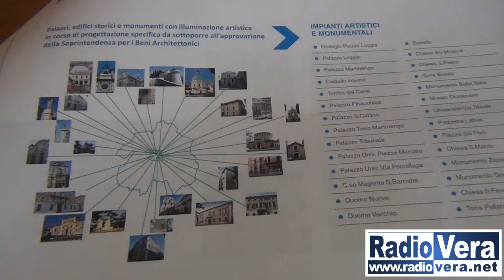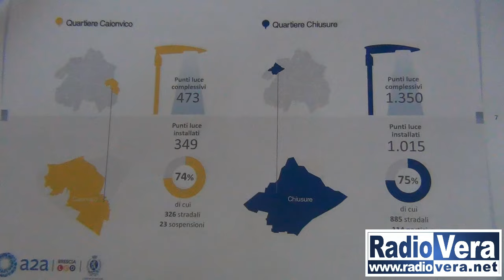Illuminazione pubblica a LED: avanzamento e programma lavori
A2A e il Comune di Brescia confermano l'impegno a concludere, entro il prossimo 2016, il programma di trasformazione a Led dell'illuminazione pubblica cittadina: una scelta che rientra in un più vasto quadro di riqualificazione ambientale, dal momento che grazie ai nuovi corpi illuminanti a Led sarà garantito un migliore orientamento del fascio luminoso insieme a un ciclo di vita cinque volte più lungo rispetto alle lampade tradizionali, 2.700 tonnellate di CO2 l'anno in meno a livello di emissioni nell'atmosfera e un risparmio energetico in prospettiva -quando l'intero impianto sarà entrato in regime- pari al 40% dell'attuale consumo annuale.
Ambiente, dunque, ma anche sicurezza e decoro urbano: il programma prevede infatti anche una progettazione specifica -da sottoporre nei prossimi mesi all'approvazione della Soprintendenza- per l'illuminazione artistica, in modo da puntare anche a un'enfatizzazione del sistema monumentale di Brescia.
Un quinto del progetto totale -il 20%- è già stato portato, dunque, a compimento, per un totale di circa 9.000 punti luminosi sostituiti sui quasi 43.000 che conta il Comune. Entro fine anno si prevede di arrivare al 70%.
E' inoltre attiva e scaricabile gratuitamente un'app, "ILLUMINIamo", che permette ai cittadini di essere sempre informati e aggiornati sullo stato di avanzamento del progetto ma anche di collaborare attivamente e in tempo reale segnalando ad A2A guasti o malfunzionamenti del sistema di illuminazione.

Ai nostri microfoni: Emilio Del Bono (Sindaco di Brescia), Luca Valerio Camerano (Amministratore Delegato A2A) e Giovanni Valotti (Presidente A2A).